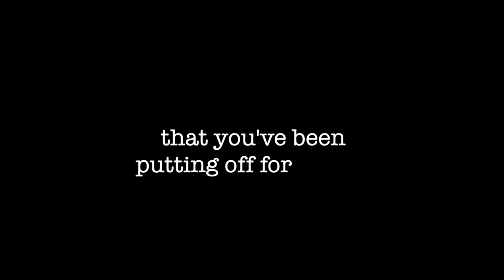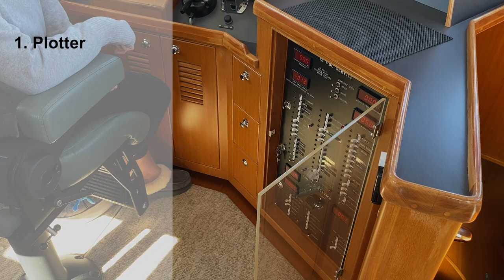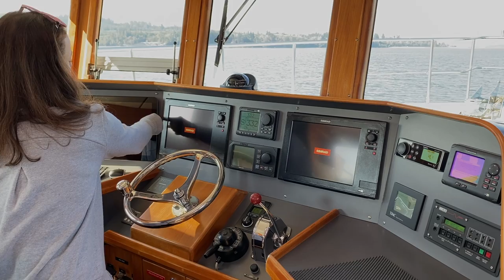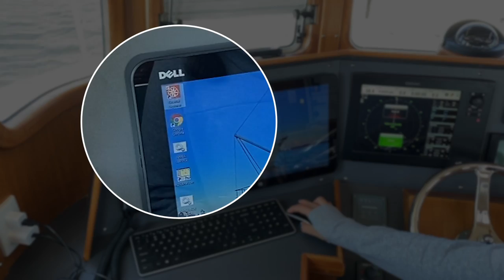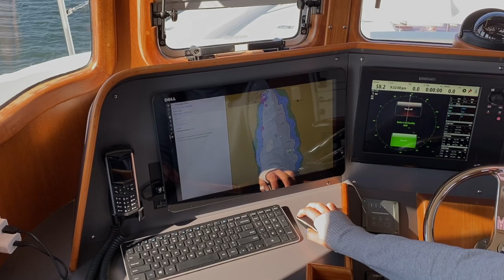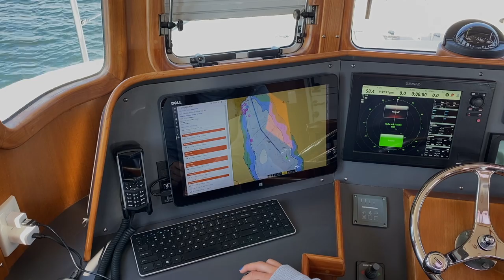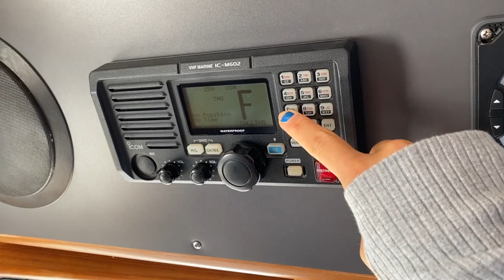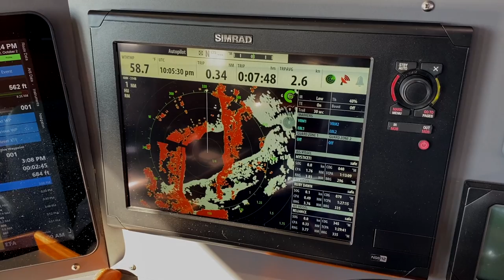DON'T be a DUMB first mate like me...get to know your BOAT! Plus, weekly Q&A [NORDHAVN 43 TRAWLER]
Happy Sunday Funday folks!

Have you done something today that scares you or something you've been putting off for years? If not, watch this video and then get to work!

Today, Elizabeth is turning 29 for the 10th time (forever 29, right ladies?) and she's determined to do things that scare her and something she's been putting off ever since we bought our first boat back in 2004...LEARN!!! She's finally going to get a calm and friendly tutorial from Captain Shawn on how to get the electronics ready and how to plot a course so she can become more self sufficient and helpful in running a Nordhavn 43 trawler. Needless to say, this stuff isn't brain surgery and she's on her way to becoming co-Captain of MV FREEDOM one day soon.

If you enjoy learning more about the technical aspects of boat life, this video's for you. Enjoy!

Secondary Vlog Camera
#1 Vlog Lens
#2 Vlog Lens
Favorite Photography Lens
GoPro Here 8 Media Mod
Drone #2 (DJI Mavic Air)
Doggie On Board PEE-PATCH
Doggie On Board Fire Hydrant (for PEE PATCH)